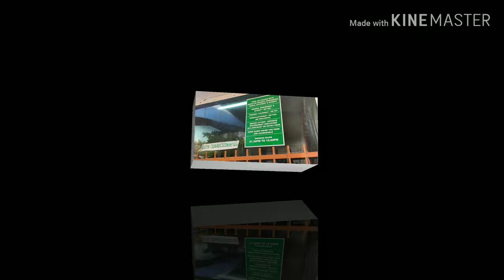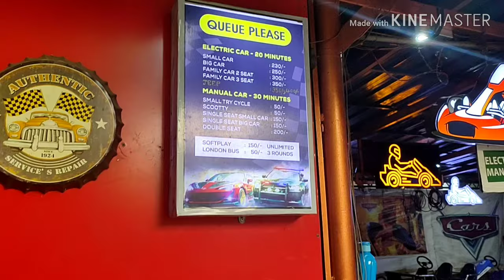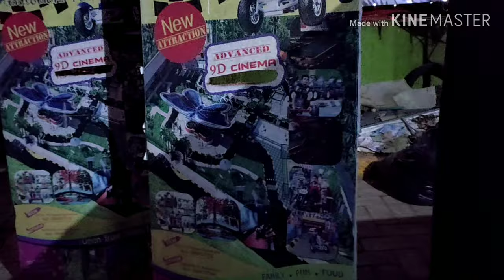Fun time at i drive cochin/uncle John i drive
This video is recorded from uncle John i drive
October road ,ponnirunni,vyttila,cochin
Perfect spot for our little riders
Ticket rate is given in the video